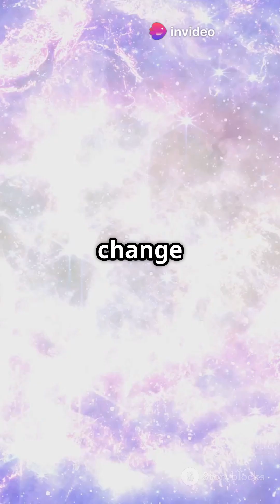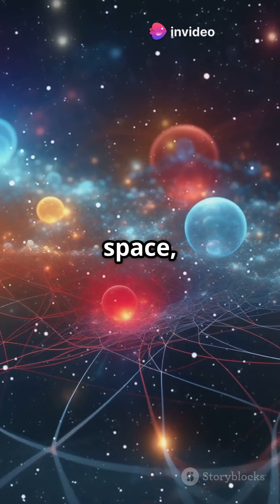🌌 Top 1000 Space Things: #670–661 – Dyson Spheres, Hot Neptunes & Planets With No Night! 🚀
Welcome to another mind-blowing episode of Top 1000 Space Things! In this segment, we count down entries #670 to #661, diving into some of the strangest, most futuristic, and awe-inspiring topics in space and astronomy. From Dyson spheres harvesting stellar energy to the discovery of planets with no nighttime, this episode is packed with cosmic wonders and theories that will blow your mind! 💫

Here’s what we cover today: 🔋 #670 – The Future of Space-Based Energy Harvesting Using Dyson Spheres
🔥 #669 – The First Detection of a "Hot Neptune" With a Shrinking Atmosphere
🌞 #668 – The Hypothesis That Some Planets Could Have No Nighttime
💥 #667 – How Neutron Star Collisions Forge Gold and Platinum
🪞 #666 – Discovery of a “Mirror Earth” With Earth-Like Conditions
🧊 #665 – Time Crystals & the Future of Space-Based Quantum Computing
💨 #664 – A Planet With an Atmosphere Being Stripped by Its Star
☄️ #663 – Did Supernovae Trigger Mass Extinctions on Earth?
🌊 #662 – The Ongoing Search for Life in Europa’s Ocean
🔥 #661 – A Planet Being Vaporized by Its Host Star

If you're into space science, cosmic mysteries, and futuristic concepts, you're going to love this countdown. 🚀